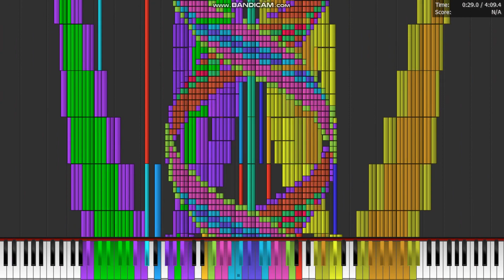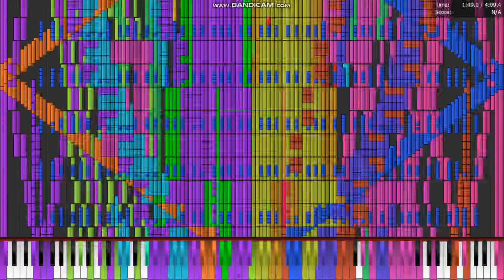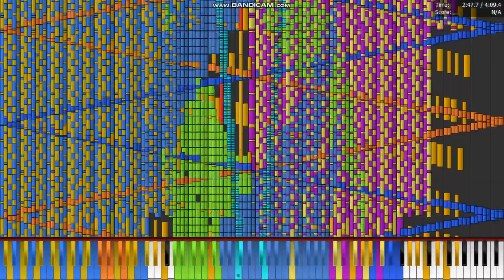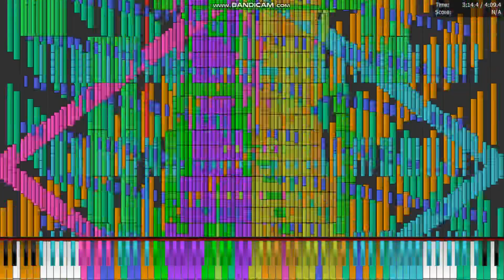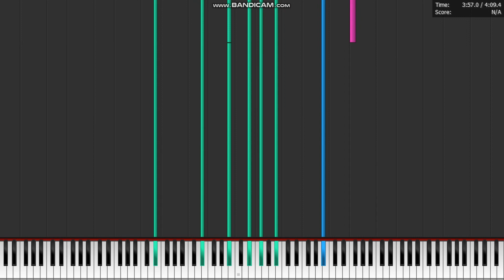[Black Midi] 7K, 7 Million Notes, 幻彩Asriel. (Legit run)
midi info.
File name; 7K.mid
File size; 53.41MB.
notes; 7,000,000.

Software info.
Synth; Omnimidi.

system info.